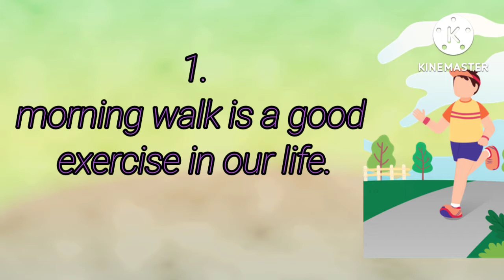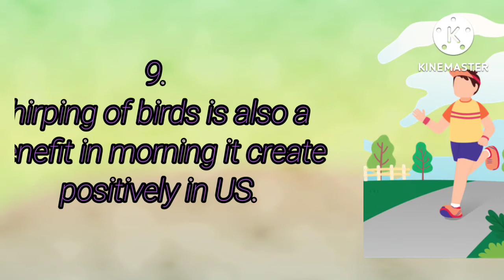10 lines essay on Morning walk in English,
10 lines essay on Morning walk in English,